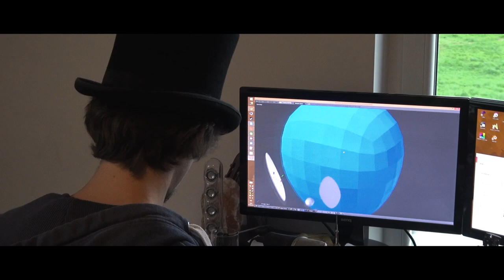Die Ausnutzer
Endlich ist es da! Das mysteriöse Ausnutzer Video. Viele haben von den Legenden gehört, nur wenige haben es mit eigenen Augen gesehen.